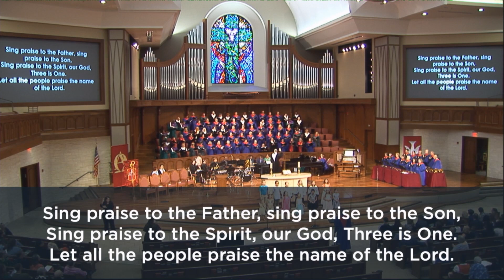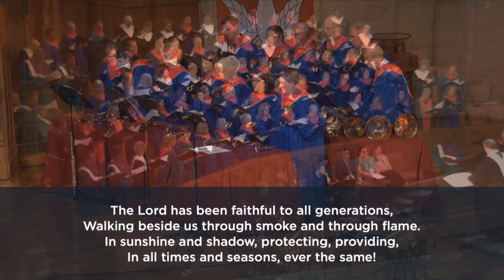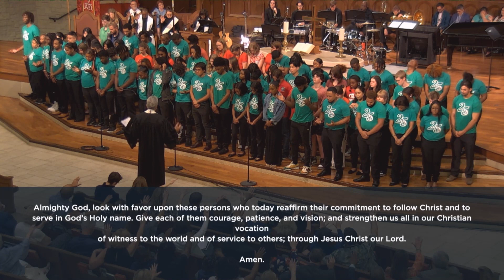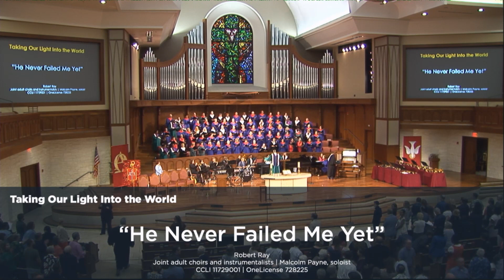2023 North Texas Annual Conference: Opening Worship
Guest Speaker: Rev. Estee Valendy (Keller UMC)
Recorded at Christ UMC Plano on June 11, 2023.